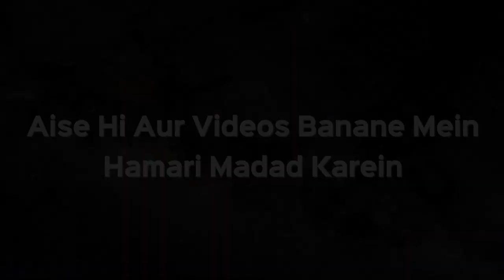Electric Racket Se Machchar Maarna Jayez Hai Ya Nahi? | Shaikh Kifayatullah Sanabili | iPlus TV